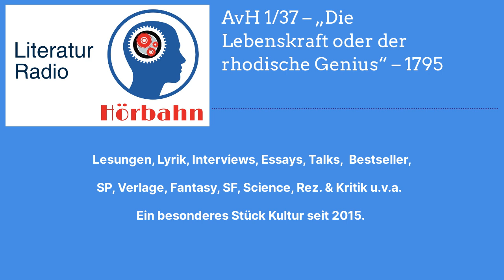AvH 1/37 – „Die Lebenskraft oder der rhodische Genius“ – 1795 | Literatur Radio Hörbahn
Alexander von Humboldt – 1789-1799 - Sämtliche Schriften

Bd. I Der junge Wissenschaftler

I/37 „Die Lebenskraft oder der rhodische Genius" – 1790“ (Hördauer 15 Minuten)

Gesammelte Schriften von Alexander von Humboldt

In dieser Reihe hören Sie zahlreiche Originaldokumente aus den unterschiedlichsten Wissensgebieten. Zu jedem Kapitel, d. h. zu jedem Jahrzehnt, ist ein Expertengespräch geplant. es soll die Zusammenhänge und Hintergründe beleuchten. Hier werden die Herausgeber der sämtlichen Schriften, Oliver Lubrich und Thomas Nehrlich, zur Verfügung stehen. FachwissenschaftlerInnen (Klimaforschung, Botanik, Zoologie, Geologie, Medizingeschichte und Geschichte) werden punktuell einbezogen werden. Moderieren wird der Initiator des Radio-Podcasts Uwe Kullnick. Vorgesehen ist, dass jeweils am 1. und 3. Mittwoch jeden Monats eine Sendung im Programm erscheinen wird. Lassen Sie sich inspirieren von Alexander von Humboldts Entdeckungen, Erfahrungen und dem Ton seiner Zeit. Er selbst forderte uns auf: "Mein Leben sucht in meinen Schriften!"

ALEXANDER VON HUMBOLDT geboren 1769 in Berlin, gestorben 1859 ebenda, studierte in Frankfurt an der Oder, Göttingen, Hamburg und Freiberg u. a. Kameralistik und Hüttenwesen (1787–1792). Zusammen mit dem französischen Arzt Aimé Bonpland unternahm er eine fünfjährige Forschungsreise durch die spanischen Kolonien in Amerika (1799–1804). Die Ergebnisse seiner Expedition veröffentlichte er in 29 Bänden als Voyage aux régions équinoxiales du Nouveau Continent (Paris: 1805–1838).

Eine zweite außereuropäische Forschungsreise unternahm er 1829 durch Russland und Sibirien.In drei Bänden erschienen sie unter dem Titel Asie centrale (1843). Auf Deutsch verfasste er die Ansichten der Natur (1808, 1826, 1849). Außerdem den fünfbändigen Kosmos (1845–1862), den er bis zu seinem Tod 1859 nicht mehr vollenden konnte. Neben Alexander von Humboldts Büchern erschienen weltweit rund 800 Aufsätze, Artikel und Essays. Der bei weitem größte Teil dieser bedeutenden Schriften ist nach Humboldts Tod nie wieder gedruckt worden. Sie wurden zu seinem 250. Geburtstag bei dtv zum ersten Mal gesammelt herausgegeben.

Oliver Lubrich ist Professor für Komparatistik an der Universität Bern. In seiner Forschung dokumentiert er die Zeugnisse internationaler AutorInnen aus Nazi-Deutschland – u. a. Thomas Wolfe, W. E. B. Du Bois und John F. Kennedy. Mit Primatologinnen und Ethnologen untersuchte er Die Affekte der Forscher. Mit Neurowissenschaftlern unternahm er Labor-Studien zur experimentellen Rhetorik. Er schrieb Bücher über Shakespeares Selbstdekonstruktion und Postkoloniale Poetiken – Nun Humboldt oder Wie das Reisen das Denken verändert. Oliver Lubrich ist Herausgeber zahlreicher Werke Alexander von Humboldts.

Thomas Nehrlich studierte Literaturwissenschaft in Berlin und Paris. Er forschte an der Freien Universität Berlin und hatte eine Gastdozentur in Long Beach, Kalifornien. Er ist Postdoc am Institut für Germanistik der Universität Bern. 2021 wurde er mit einer Arbeit zu Alexander von Humboldts Publizistik promoviert. Er veröffentlichte Editionen von Werken Alexander von Humboldts und eine Monographie zu Typographie und Interpunktion bei Heinrich von Kleist. Hinzu kam ein Reader zu Theorie und Geschichte der Superhelden.

Uwe Kullnick ist promovierter Biologe. Seine Fachgebiete sind Neuro-(elektro)physiologe, Anthropologie und forensische Sexualpsychologie. Er war Präsident des Freien deutschen Autorenverbandes. Bis heute ist er Präsident des European Chinese Culture Exchange (ECCE) e.V. Im Jahr 2010 wurde er Schriftsteller, Redakteur und Herausgeber. Seit 2015 ist er Gründer und Leiter des Podcast-Radios Literatur Radio Hörbahn. Uwe Kullnick macht und ist verantwortlich für zahlreiche Sendungen mit Schriftsteller*innen aus Literatur, Kunst und Wissenschaft, ist außerdem Sprecher und Moderator zahlreicher Radiosendungen, Hörbücher (Lyrik, Prosa) und Informations-Apps.

Tontechnik Jupp Stepprath, Sprecher und Realisation Uwe Kullnick